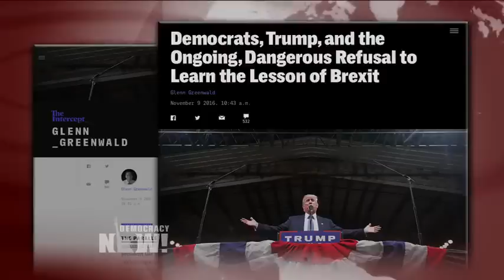Glenn Greenwald: Why Did Trump Win? Blame the Failed Policies of the Democratic Party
- As President-elect Donald Trump heads to the White House to meet with President Obama today, many in the media establishment are wondering how data journalism’s predictions of this election were so wrong. As early as Tuesday morning, many media outlets, including The New York Times, were predicting Hillary Clinton had over an 80 percent chance of winning the presidency. Those predictions evaporated as soon as the poll numbers began rolling in Tuesday night. For more on the failures of data journalism and the Democratic Party, we speak with the Pulitzer Prize-winning journalist Glenn Greenwald, one of the founding editors of The Intercept. His most recent piece is headlined "Democrats, Trump, and the Ongoing, Dangerous Refusal to Learn the Lesson of Brexit."